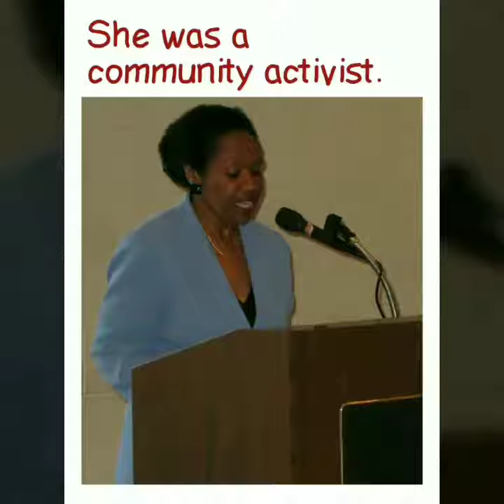GWENDOLYN BRITT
This is a short video clip tribute to an original Freedom Fighter, civil rights activist, and Maryland State Senator, my mother... Gwendolyn Britt.